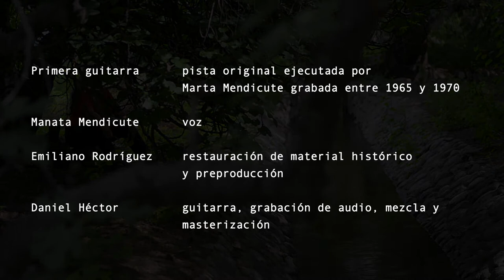Manata Mendicute -- "Mi Rastrojo"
"Mi Rastrojo"  -- Bailecito
Letra y Música de Marta Mendicute
Del ciclo "Su Guitarra... Mi Voz"  (Homenaje a Marta Mendicute)
Primera guitarra:  pista original ejecutada por Marta Mendicute grabada entre 1965 y 1970 --
Manata Mendicute:  voz
Emiliano Rodríguez: restauración de material histórico y preproducción --
Daniel Héctor: guitarra, grabación de audio, mezcla y masterización --
Eiler Brennan-Pitt:  cámara y edición de video.